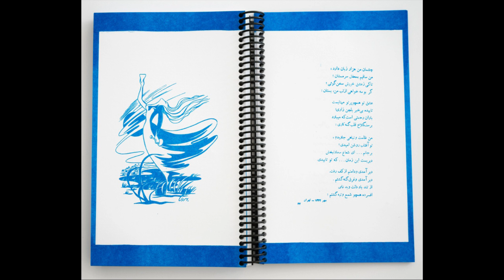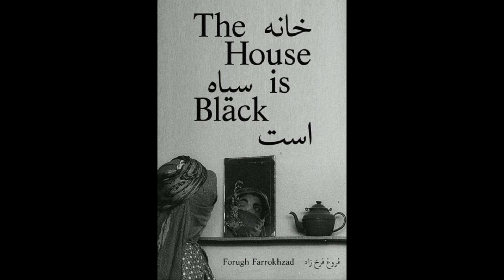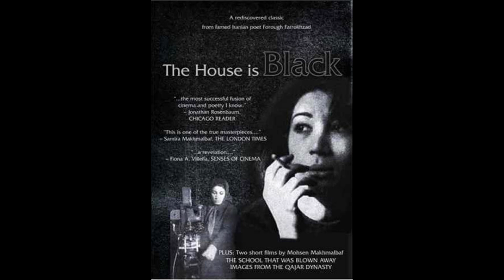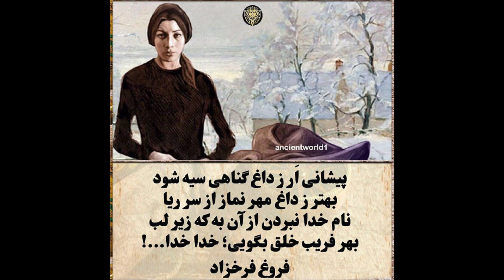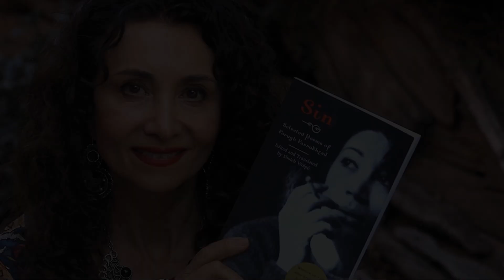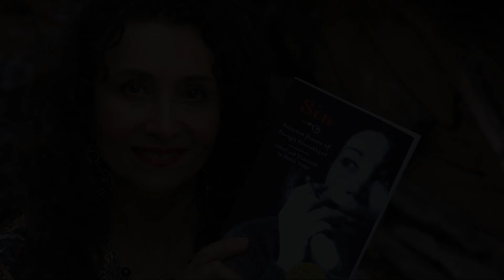The Iconic Legacy of Forough Farrokhzad, فروغ فرخزاد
Forough Farrokhzad, فروغ فرخزاد,  was a groundbreaking Iranian poet, filmmaker, and feminist icon. Born in 1935 in Tehran, she grew up in an artistic family and began writing poetry at a young age. Her bold and innovative work challenged traditional gender roles and explored themes of love, loss, and self-discovery in a way that was both deeply personal and universally resonant. She was also a trailblazer in the field of cinema, directing several acclaimed documentaries and feature films. Throughout her life, she pushed boundaries and defied expectations, forging a path for women's artistic and political expression in Iran and beyond. This video explores the fearless, trailblazing career of Forough Farrokhzad and the enduring relevance of her work today.